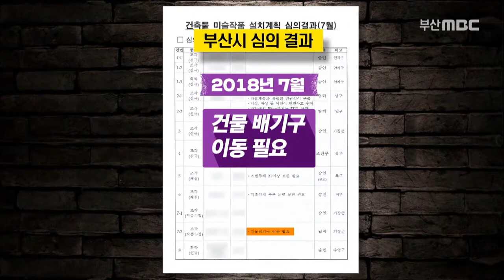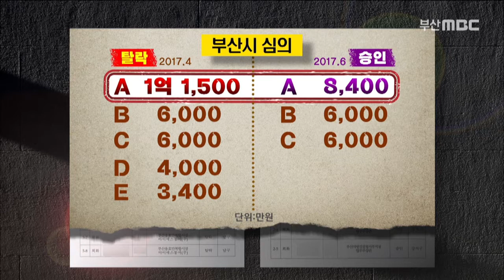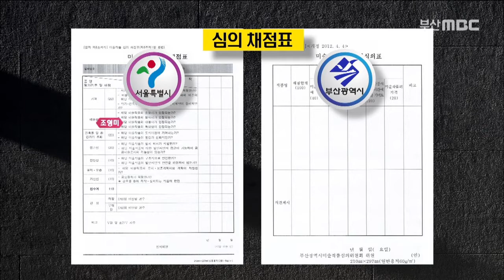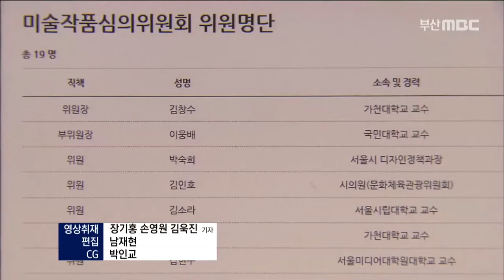건축물 미술작품 심의 부실..웬만하면 '통과'